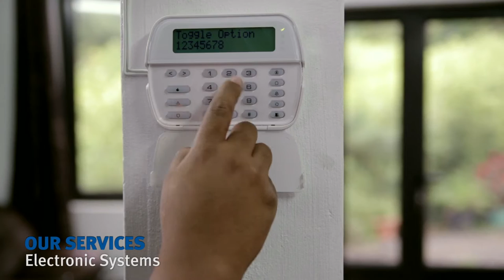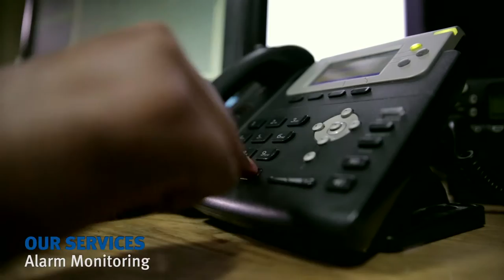About Caudan Security